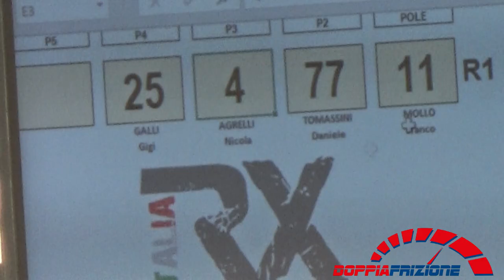Nicola Agrelli Al Primo Round RXItalia A Maggiora 2019